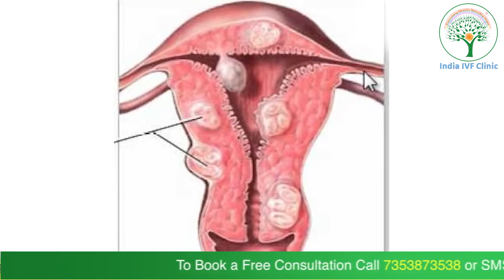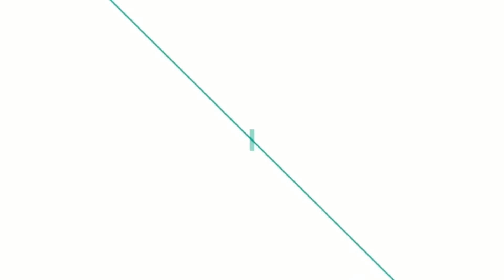What is Premature Ovarian Failure? Its Treatment & Symptoms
Premature ovarian failure (POF) is a common gynecological disease also called primary ovarian insufficiency or early menopause. It happens when a woman's ovaries stop working normally before she is 40.

what are the causes for premature ovarian failure or premature ovarian insufficiency (POI)? & What causes premature ovarian failure (POF)?

Research shows that POI is related to problems with the follicles. Follicles are small sacs in your ovaries. Your eggs grow and mature inside them. One type of follicle problem is that you run out of working follicles earlier than normal. Another is that the follicles are not working properly.